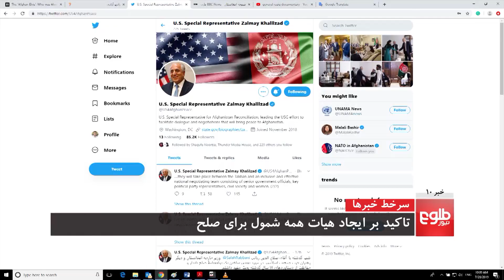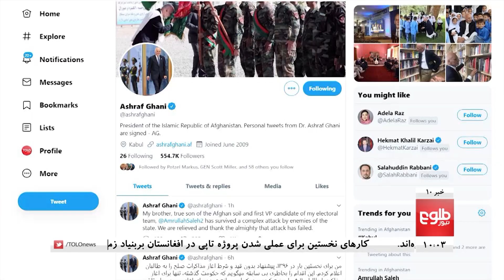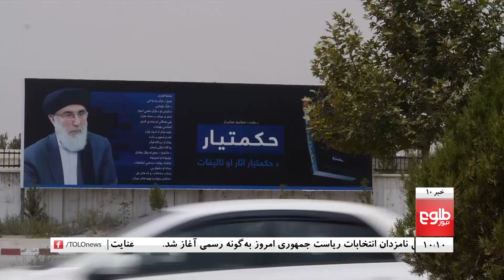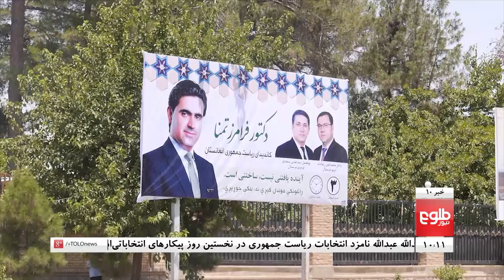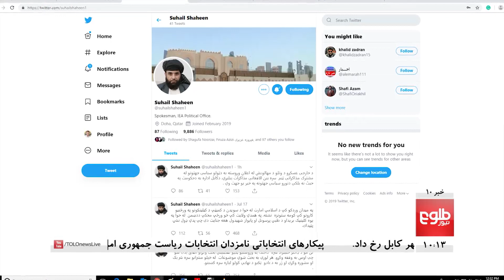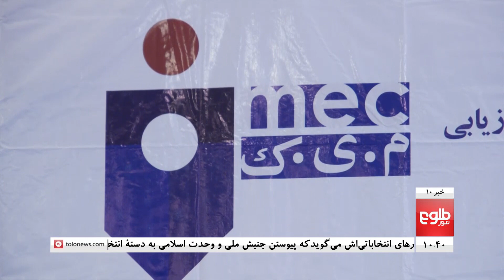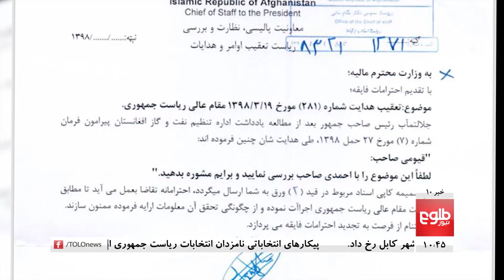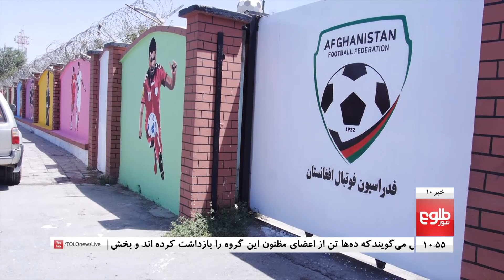TOLOnews 10pm News 28 July 2019 / طلوع‌نیوز، خبر ساعت ده، ۰۶ اسد ۱۳۹۸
Top stories: Explosion Rocks Kabul; One Killed, 13 Wounded, Abdullah Predicts Victory As Election Campaign Begins, Taliban Rejects Direct Talks With Afghan Government

حملۀ مهاجمان انتحاری بردفتر "روند سبز" درکابل؛ ۱۳ تن زخمی شده‌اند, غنی: تنها حکومت صلاحیت گفت‌وگو و توافق با طالبان را دارد, عبدالله: درپنج سال گذشته به اعتبار و عزت مردم صدمه وارد شده‌است